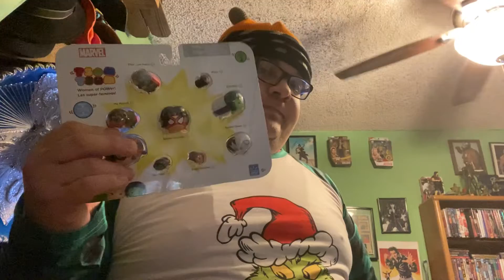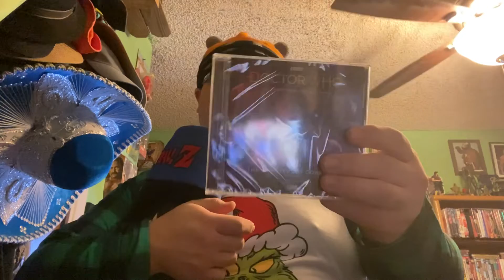What’s in the box special (New stocking edition) .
Here’s a little early Christmas present as I finally got a new Christmas stocking witch I’ve bin meaning to do for a few years and some other stuff I’d bin waiting on came in so I combined them in to one video . Cause like Jeremy love to say we need a little Christmas. Right this very minute.